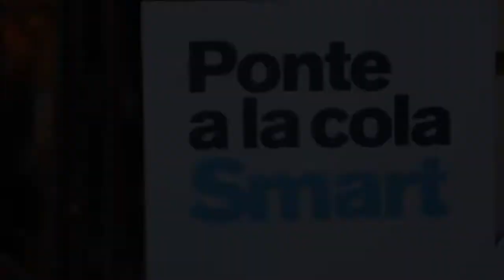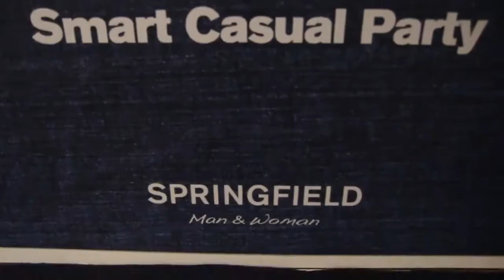Gran Vía. Gran Reopening Springfield